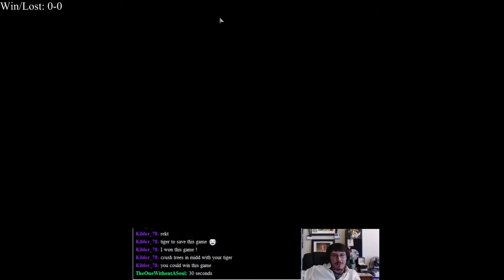[WEH]shadowwada vs [UKF]Cruzz: Houses, Tiger, & An AVRE